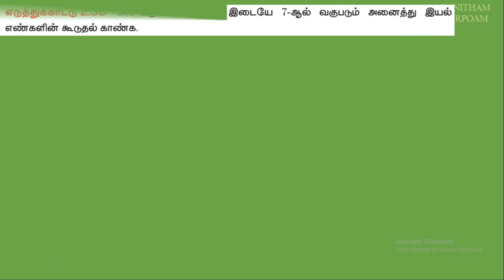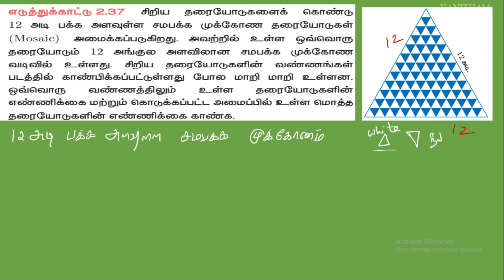10th Maths Tamil Medium || Example 2.35, 2.36, 2.37 || Lesson 2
பயிற்சி-1.1 ( 1 )